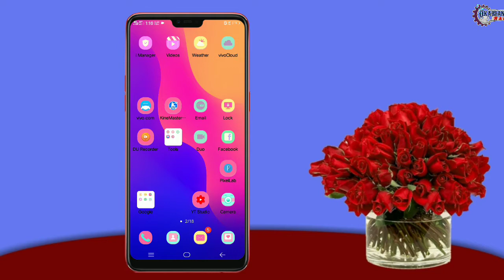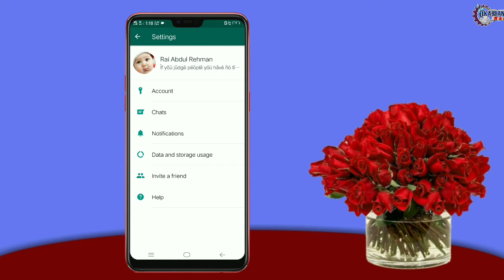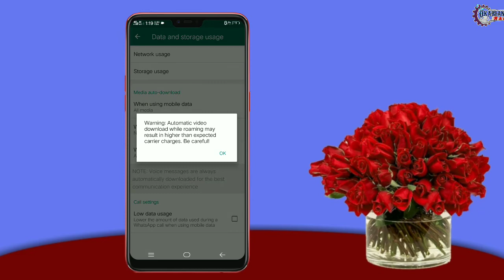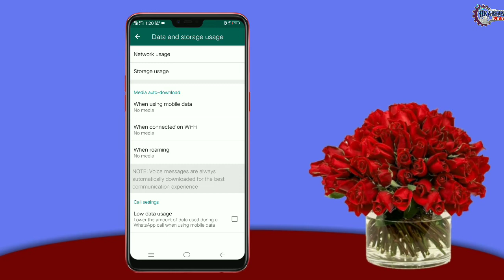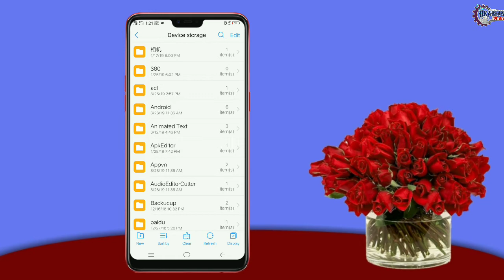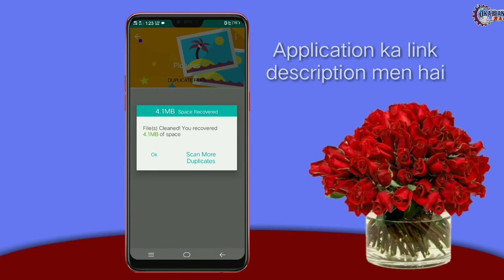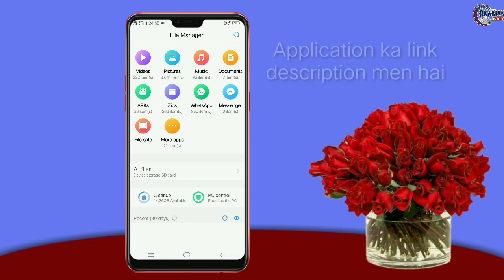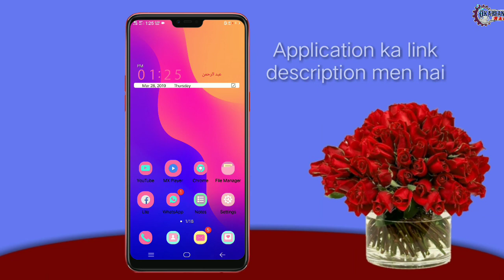Top amazing secret settings to increase mobile storage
Helow viewrs today i am going to tell you Top amazing secret settings to increase mobile storage